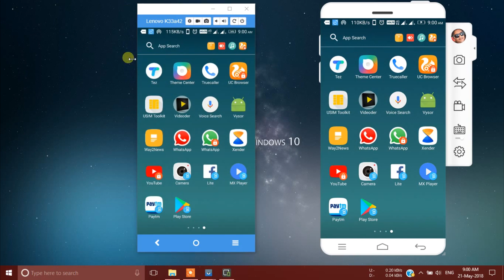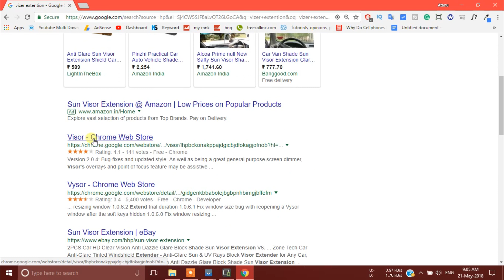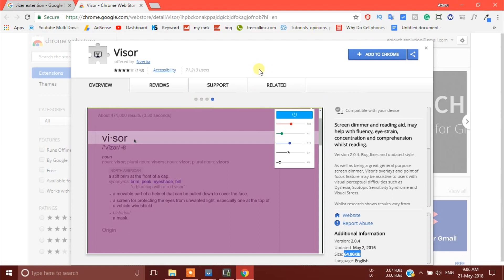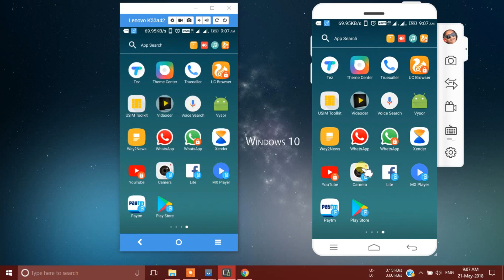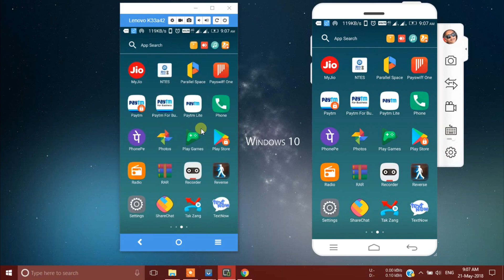Which one is the best free screen mirror software?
If you want to connect your mobile phone to your computer and wants to screen mirroring for watching the video, call receive or WhatsApp at Etc then you must finding the best software for mirroring . in the market generally lots of softwares available but all of them are paid. So, on this video I will show you which one is the best software for you.